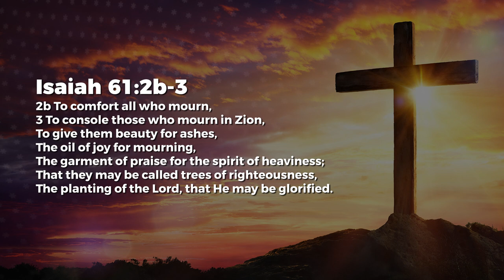Restored - Nancy Ramya | Daily Devotion, July 13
Today's Daily Devotional: Restored